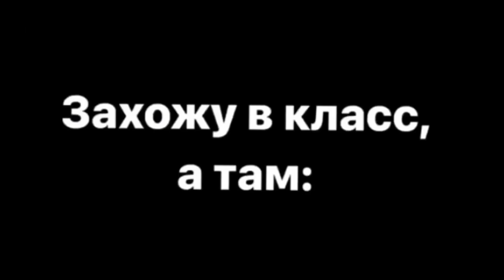персонажи инадзумы в двух словах